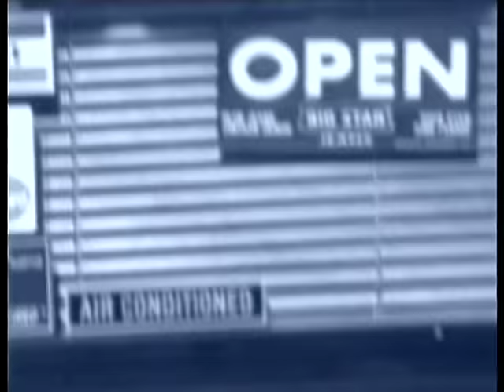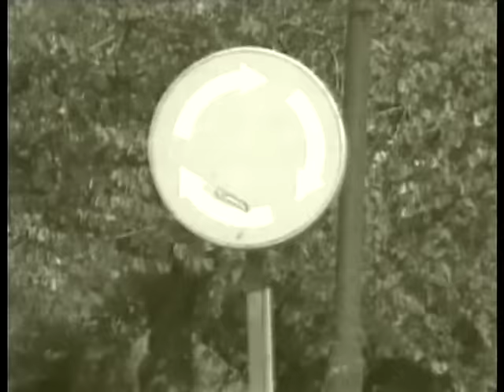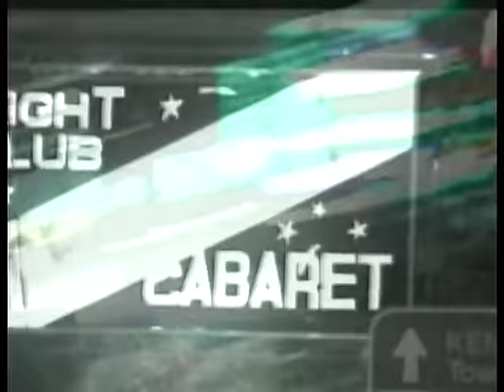Mr.Credo "HSH-Bola" [Оfficial video] 1997